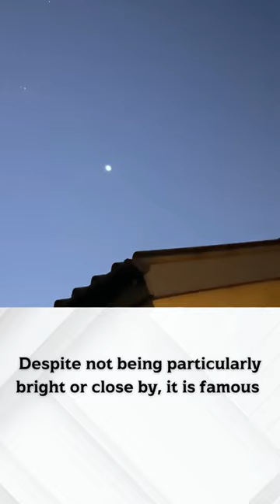This Star will be the new Pole Star